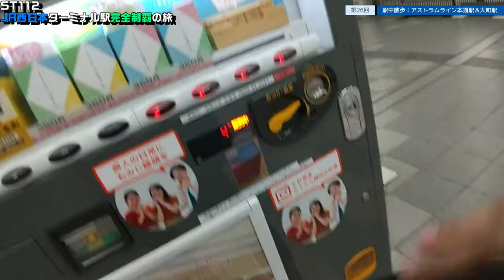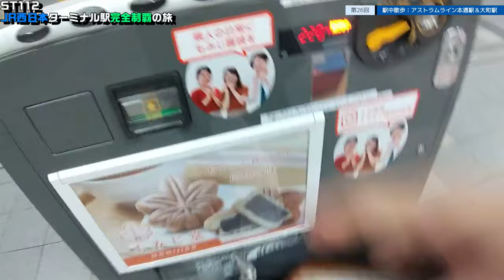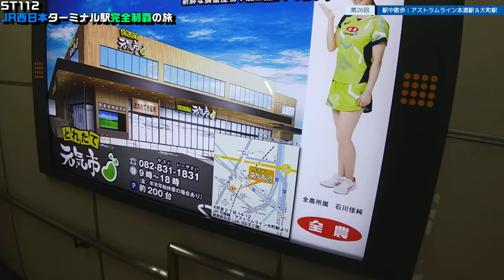ST112-26 駅中散歩：アストラムライン本通駅＆大町駅【JR西日本ターミナル駅完全制覇の旅～関西・中国編～】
撮影地
〒730-0031 広島県広島市中区紙屋町２丁目３
2-chōme-3 Kamiyachō, Naka Ward, Hiroshima, 730-0031
アストラムライン　本通駅

〒731-0124 広島県広島市安佐南区大町東２丁目９
大町駅
2-chōme-9 Ōmachihigashi, Asaminami Ward, Hiroshima, 731-0124
Omachi Station

当動画関連サイト・チャンネルはこちら↓
紅葉堂さま（もみじ饅頭自動販売機）